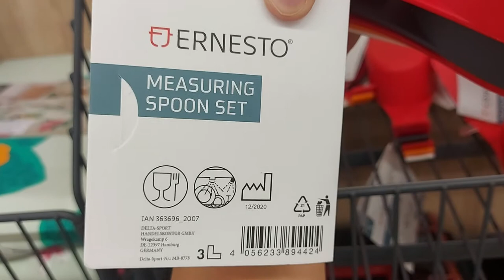SHORT Presentation Ernesto Measuring Spoon Set of 5 pcs LIDL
Features:
Measure liquid and dry ingredients with ease, nesting spoons – with click system
With metric measurements on the handle
Dishwasher safe
5 practical sizes: 250ml / 125ml / 85ml / 60ml /15ml